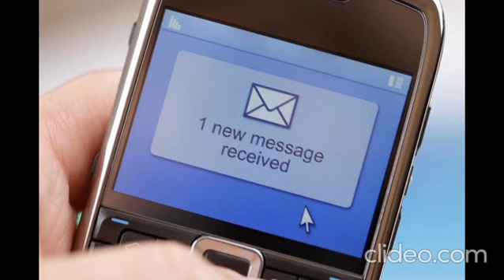Sonido mensaje de texto para celular 2 (NO COPYRIGHT SOUND)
Sondio para mensaje de texto celular para descargar gratis (NO COPYRIGHT SOUND)🎁🎁🔊🔊

Celular - Sonido de Celular - Smartphone - Mensaje de Texto - SMS - Efecto